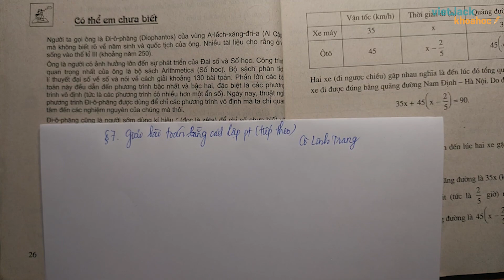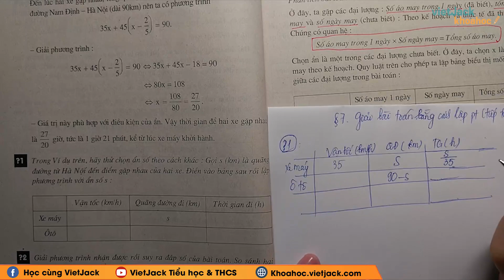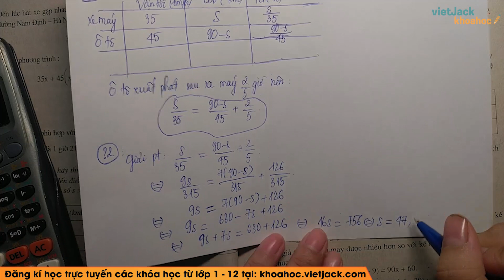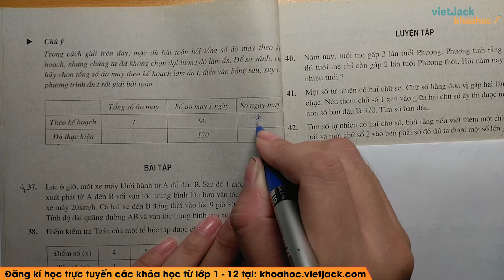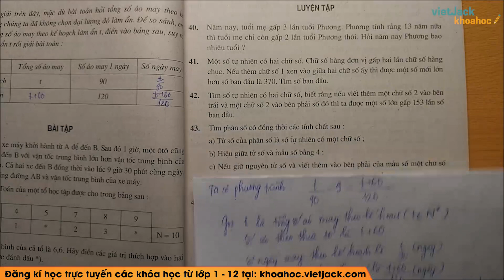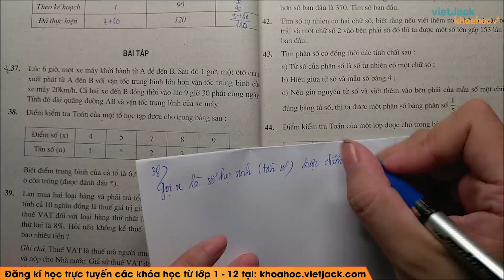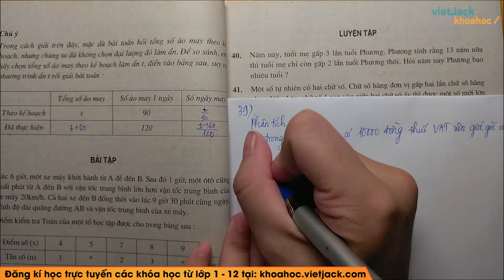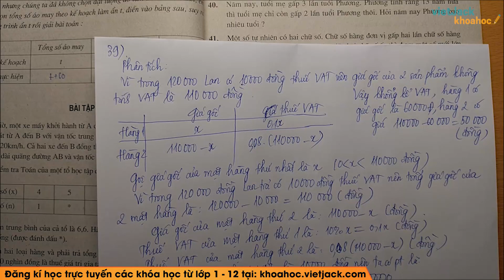Toán lớp 8 - Bài 7 - Giải bài toán bằng cách lập phương trình (Tiếp theo) - Cô Trang (DỄ HIỂU NHẤT)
Toán học 8 - Bài 7 - Giải bài toán bằng cách lập phương trình (Tiếp theo)

Giải bài toán bằng cách lập phương trình (Tiếp theo)u là một trong những bài học quan trọng trong chương trình Toán học lớp 8. Video bài học hôm nay, cô hướng dẫn các em toàn bộ kiến thức cần nhớ. Cùng với đó, cô sẽ giải chi tiết nhất các bài tập trong sách đầy đủ và nhanh nhất nhé. Theo dõi bài học cùng cô nhé!